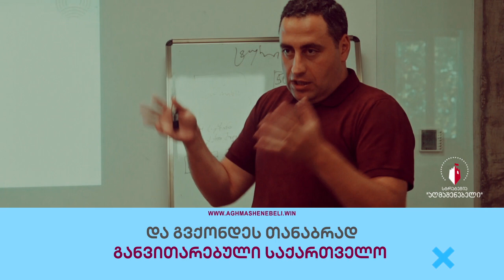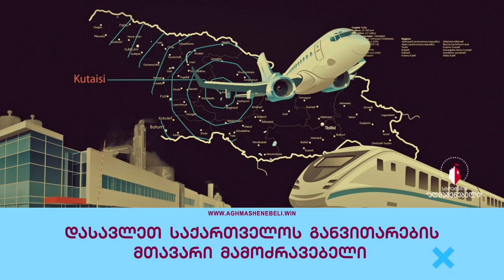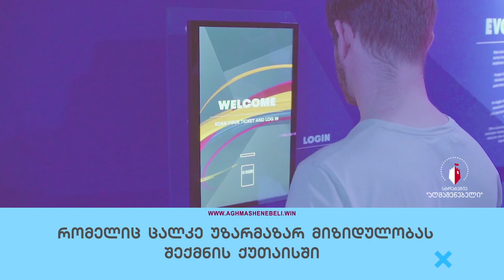სტრატეგია „აღმაშენებლის“ გუნდის მიერ შემუშავებულ ქუთაისის განვითარების 11 პუნქტიან გეგმა